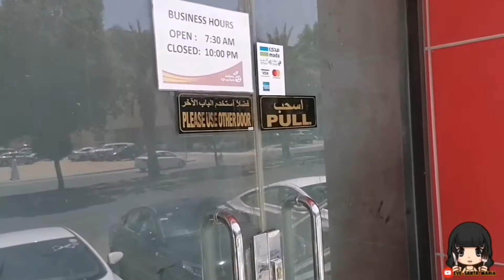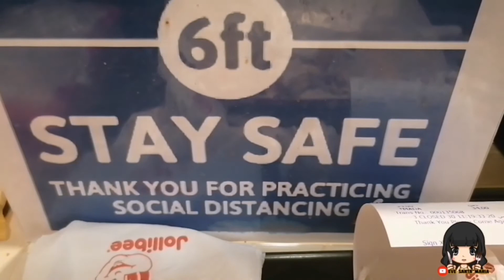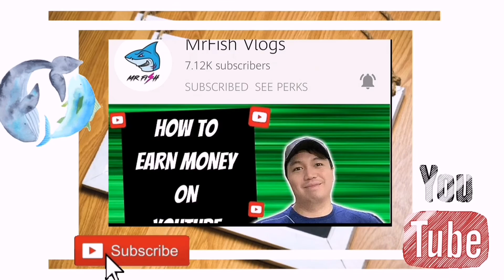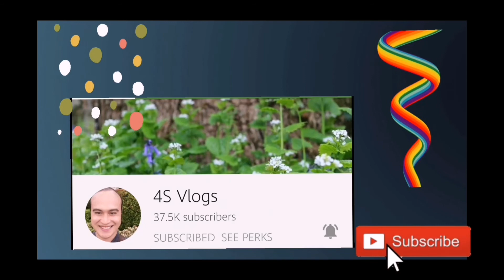JOLLIBEE SULIMANIYAH RIYADH DURING PANDEMIC | EVE SANTAMARIA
This video was taken 3months ago.
I really love Jollibee. The gravy still the same taste in the Philippines. But the spaghetti, same taste, but they just a lil sauce.Unlike in the Philippines, too much sauce. The chicken joy, almost the same taste. But the juiciness is still the same.

 Credit background music in my vlogs. Music: Do It Musician: @iksonmusic

New Member Music: Last Summer Musician: @iksonmusic

Super chatter Intro music credit to: Music: Sunny Musician: @iksonmusic

Outro music credit to: Music: Funny day Musician: Ilya Truhanov URL My thumbnail,using, credit to

 WELCOME TO OUR TROPANG KATAMBAYERS!!.

11.Shiela Castillo thumbnail,using, credit to

SUPERCHATTERS FOR THE MONTJ OF OCTOBER
2..4S VLOGS